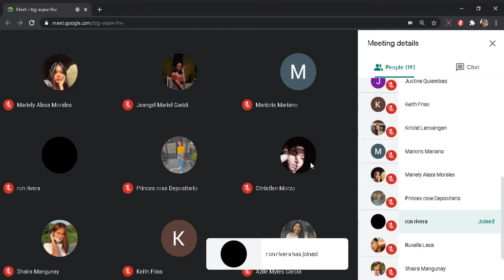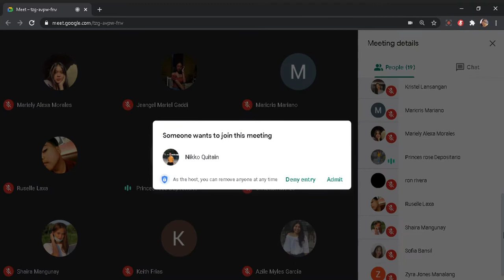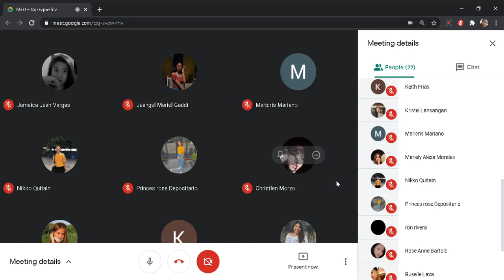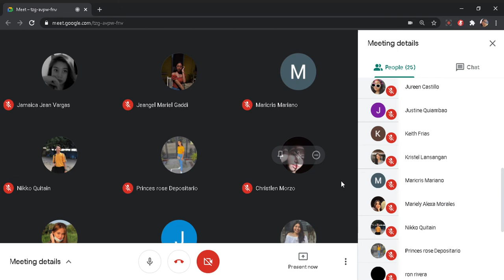Entrepreneuship G 11 Jeremiah (22 /10 /2020)